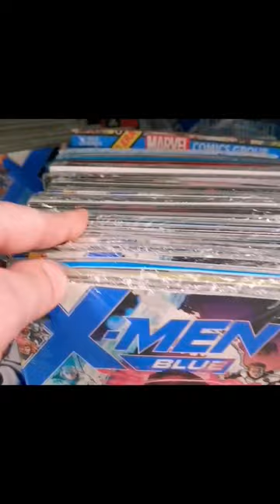Finding Marvel ComicBooks Packs at Walmart in Newfoundland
Being incredibly lucky and finding some awesome marvelcomics packs in Walmart in clarenville

popculture is everywhere!!!